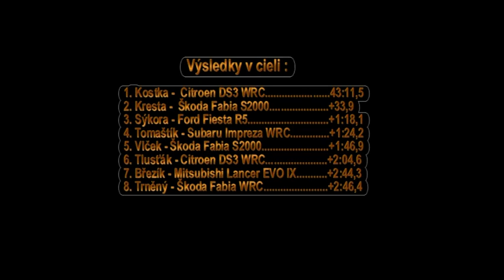Rallysprint Kopná 2014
Amateur video,regional rally.